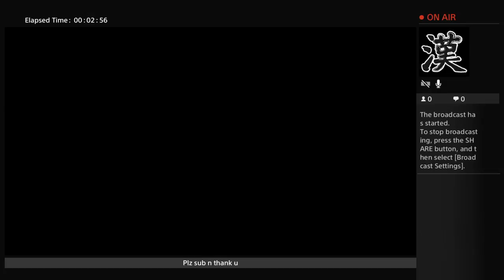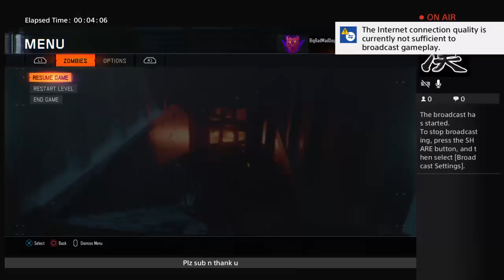LIVE SREAMING ON ZOMBIES...... ALL ALONE